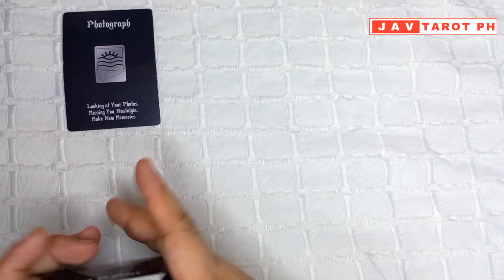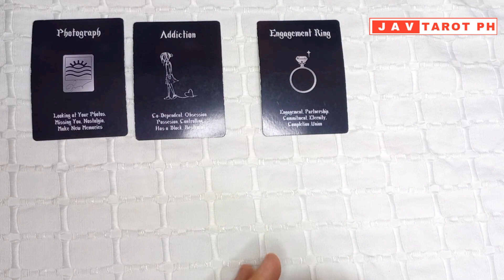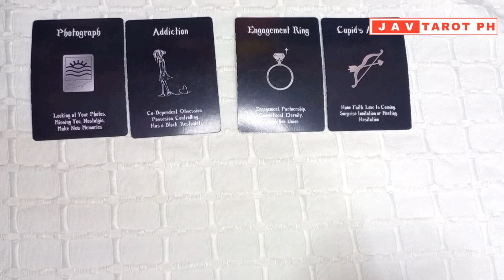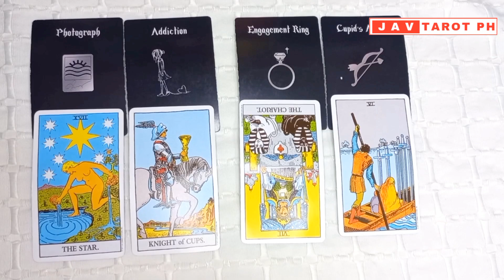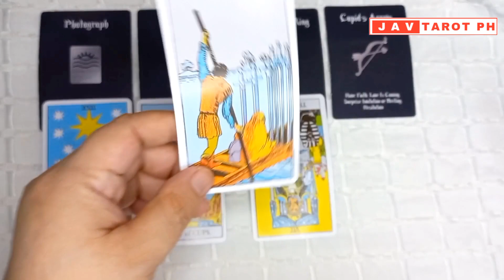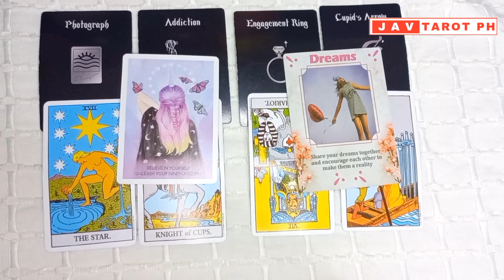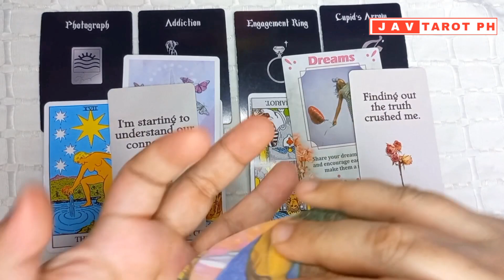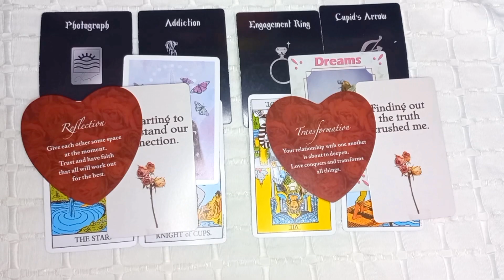September 8, 2023 Earth Signs (Taurus, Virgo and Capricorn) Daily LOVE Tarot and Oracle Reading